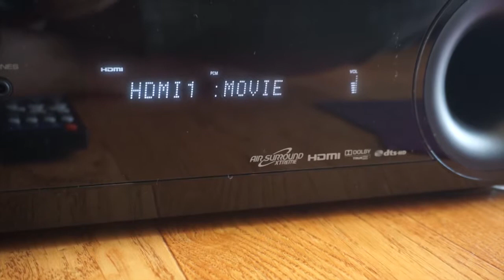야마하 사운드바 YHT S401 영화 재생